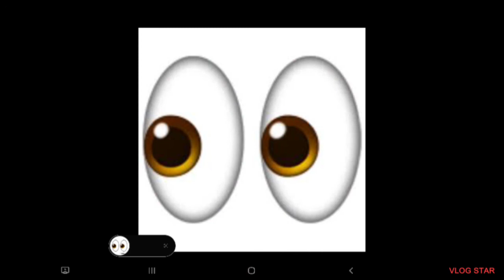it's just an old bowl 🥣